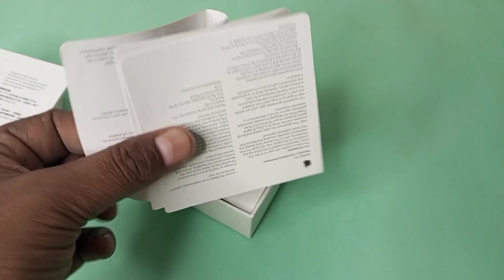Apple Air Pods After 3 Month Use Review Unboxing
❤AAJAO!